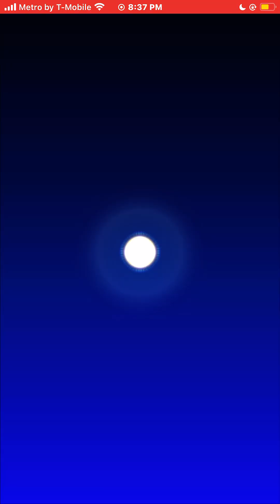Mario Kart Tour Gameplay Autumn Tour Walkthrough 2024 Nintendo Racing iOS Games